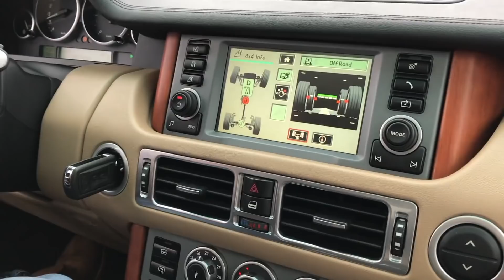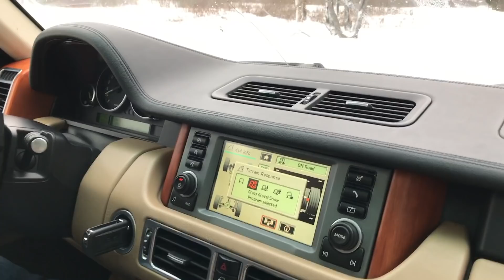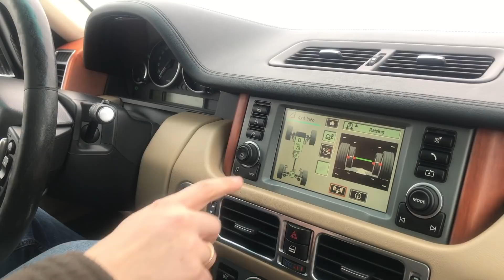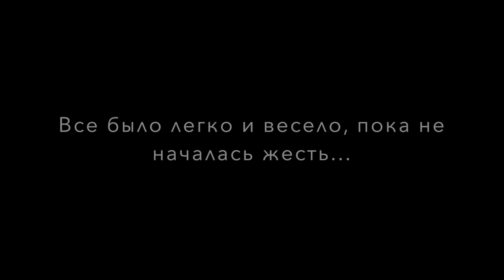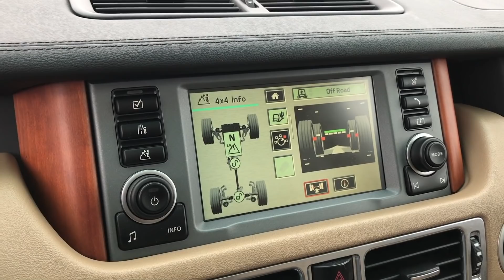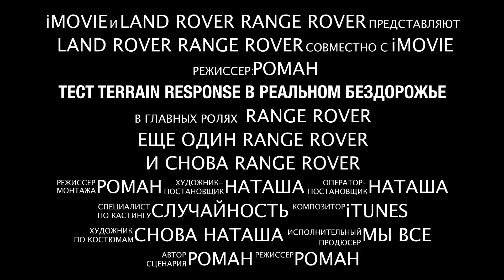Тест Range Rover Terrain Response off-road in Russia !!!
Всем привет!
Надеюсь тест покажется вам интересным и полезным.